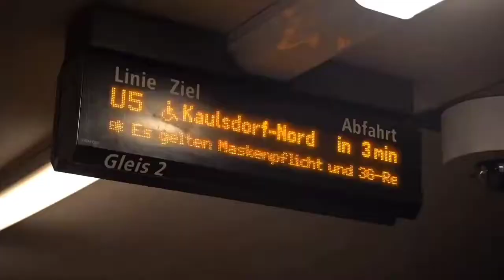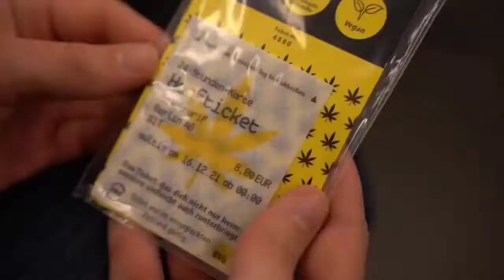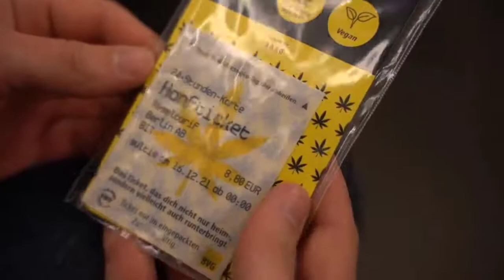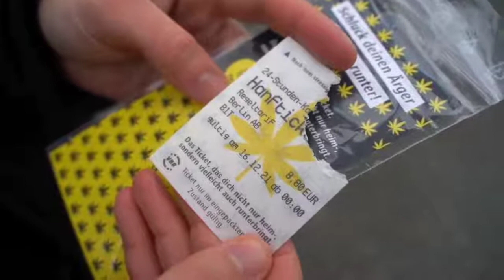柏林公共交通公司BVG推出圣诞版涂抹大麻油的可食用车票，让乘客们咀嚼车票后能放松心情。